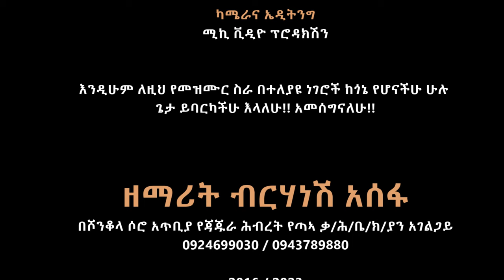ዘማሪት ብርሃነሽ አስፈ /ሀንቅ ብኣኮ singer biru Asfew Deginet asfew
hadiyisa mazmur # tesfaye girma hossana "ኢየሱስ እጥ ጢግኔ ምቃኮ በደኖ"
ይህ የ Gospel_singer_Tesfaye_Girma ማህበራዊ ሚዲያ